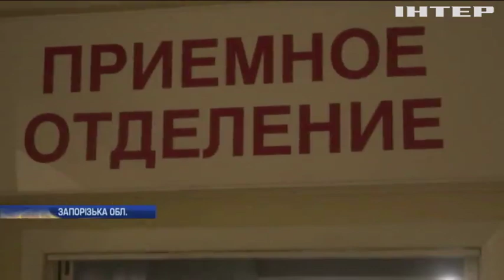Байдужість та цинізм: на Запоріжжі десятки людей знімали на телефони, як тоне дитина